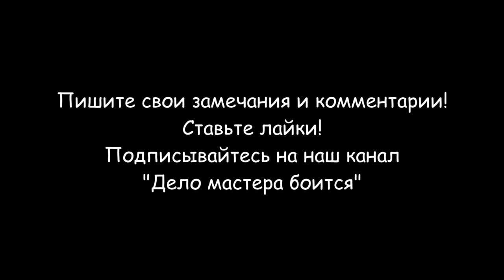Кирилловка (подводный мир)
Поселок Кирилловка находится на берегу Азовского моря. Подводный мир Азовского моря славится своим разнообразием. Взяв камеру в аквабоксе и надев маску для подводного плавания, я понырял в воды Азовского моря на центральном пляже и увидел много подводных обитателей. Особенно удивило большое количество медуз семейства Корнерот и почти полное отсутствие Азовских бычков. Их можно погладить по куполу, но при прикосновении к щупальцам и окантовке купола можно получить неприятный ожог рук, очень похожий на ожог крапивы. Неприятная боль проходит через 2-3 часа.
Корнерот – немалая медуза (60 и более сантиметров в диаметре), с мясистым куполом синеватого или фиолетового цвета (иногда с яркой окантовкой),  имеет так называемую радиальную симметрию тела.
Посёлок городского типа Кирилловка находится на полуострове, образованному двумя лиманами, Утлюкским и Молочным. Имеет две косы : коса Пересыпь , а напротив расположена Федотова коса. Через посёлок проходит автомобильная дорога Т-0820. Поселок Кирилловка является самым южным населенным пунктом Запорожской области, а её Федотова коса географически находится на северных широтах Крымского полуострова и непосредственно граничит с ним в море. Напротив Бирючего острова находится мыс Казантип Крымского полуострова и этот морской промежуток, является самым узким местом в открытом Азовском море.
Вода во время ныряния была очень теплая и чистая в пределах 27-30 градусов Цельсия.
Разделы видео:
0:00 Вступление
0:10 Сегодня я буду нырять на Центральном пляже Кирилловки
0:35 Вода чистая и видимость 5 метров
0:50 Первая медуза "Корнерот"
1:45 Медуз очень много
3:07 В старой покрышке живут бычки и креветки
6:00 Якорные канаты на дне
6:30 Хамсу парализовала медуза
6:47 Рыба-игла прячется в траве
7:45 Краб живет в ракушке
7:58 Заключение